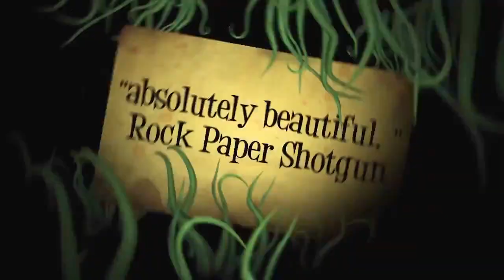Giana Sisters: Twisted Dreams - Launchtrailer